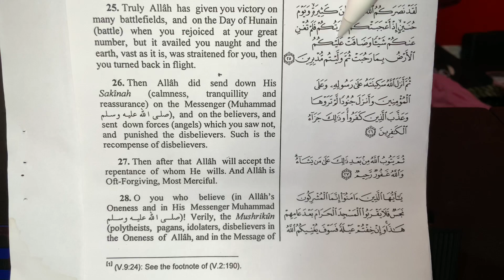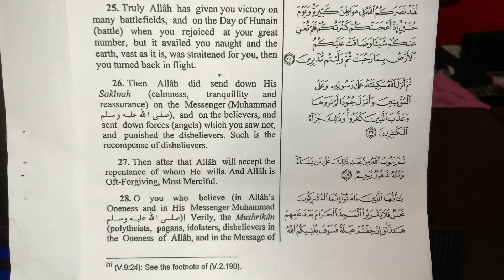Surat Al-Tawbah, Verse 25.(Learn Arabic&English through The Holy Quran)